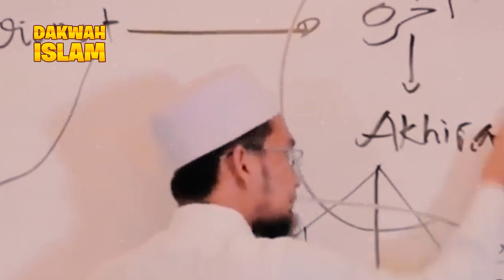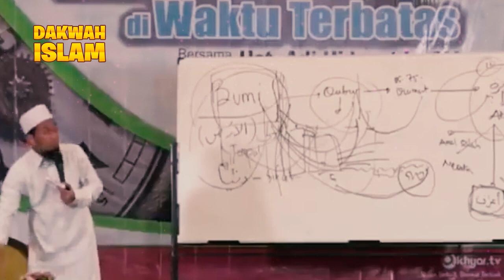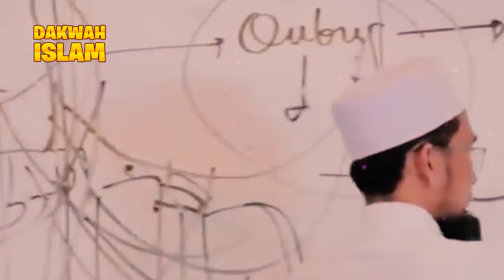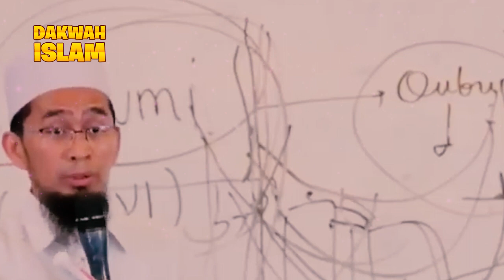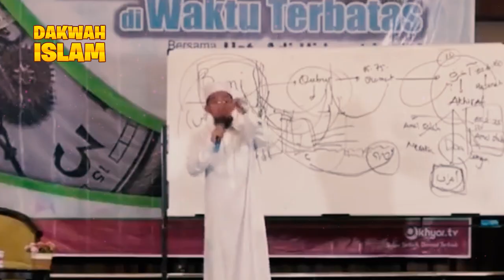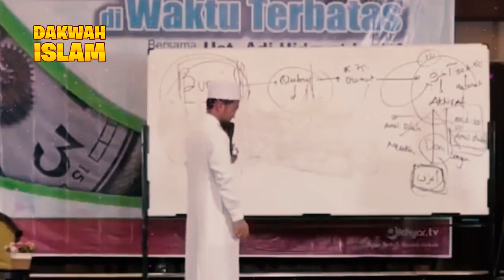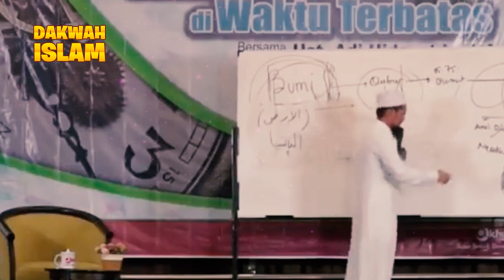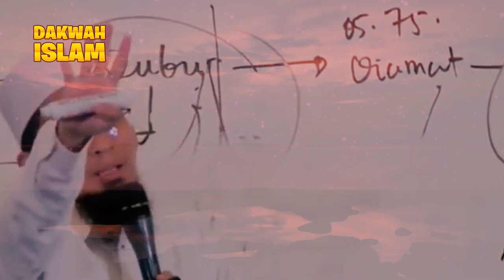Petunjuk dari Allah agar setiap perbuatan mendapatkan Nilai Amal Kebaikan | Ustadz Adi Hidayat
kajian islam
ceramah islam
dakwah islammiyah
ustadz adi hidayat terbaru
amal kebaikan
mengumpuljan amal kebaikan
ceramah ustadz adi